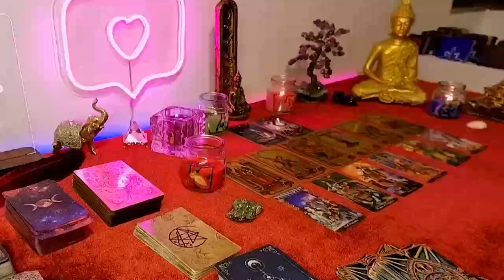CANCER ❤️‍🔥YOU’LL MARRY THIS PERSON ✨THEY’RE PLAYING IT COOL BUT FEELINGS ARE MUTUAL❤️‍🔥FEBRUARY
Cancer Love
Cancer 2024
Cancer today
Cancer February

Cancer Love
Cancer 2024
Cancer today
Cancer February